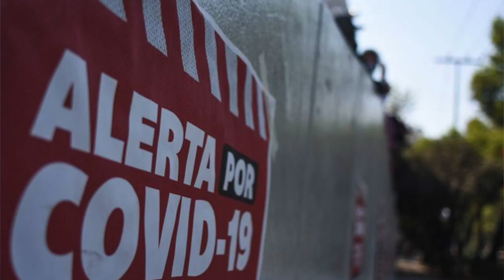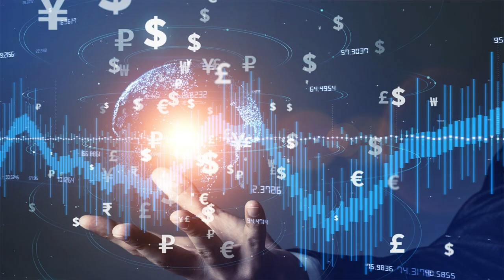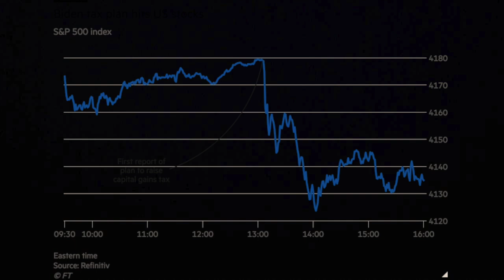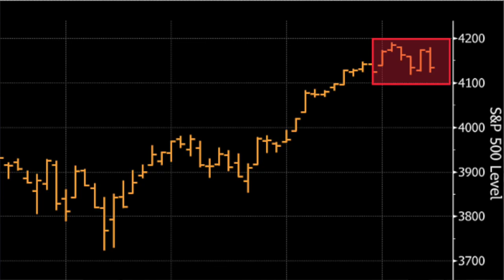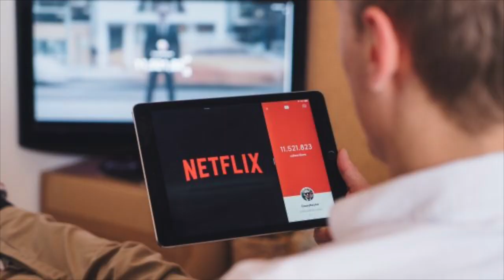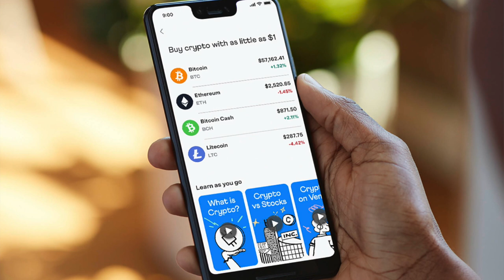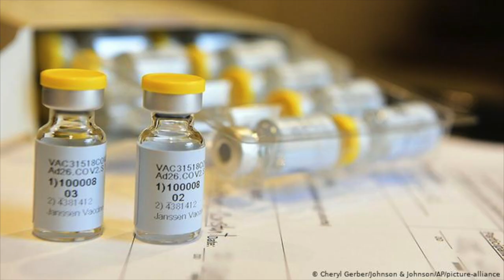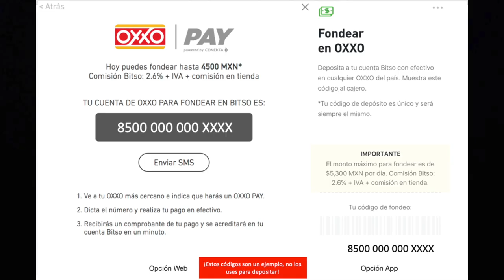NOTICIAS FINANCIERAS: El precio de la canasta básica aumenta en mexico y el peso le gana al dólar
Podcast en las plataformas: Noticias Financieras

Podcast en Amazon Music

LINKS DE REFERNCIA

ECONOMIA MEXICANA

MERCADOS FINANCIEROS

EMPRESAS NACIONALES E INTERNACIONALES

CONTENIDO:

00:00 Introduccion
01:15  Economia mexicana
05:42 Mercados Financieros
10:09 Empresas Nacionales e Internacionales
16:08 Economia nacional e Internacional
17:15 Outro